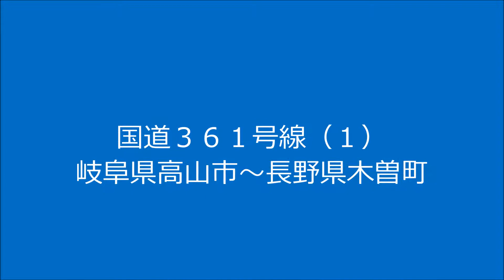国道３６１号線（１）岐阜県高山市～長野県木曽町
キャンプツーリングの往路、御嶽山噴火の２時間ほど前に走りました。